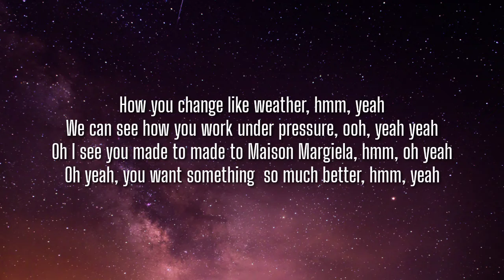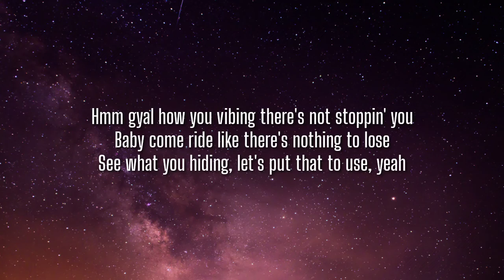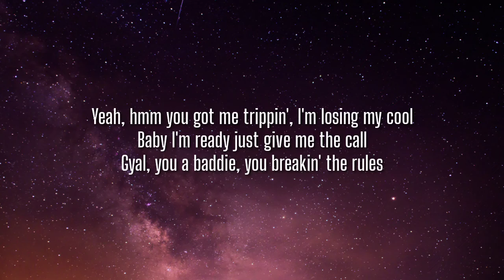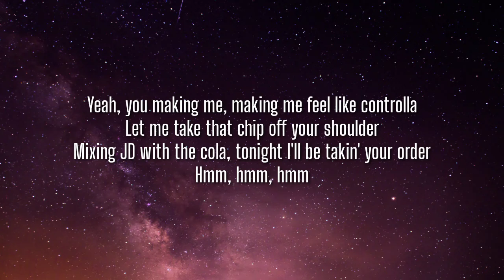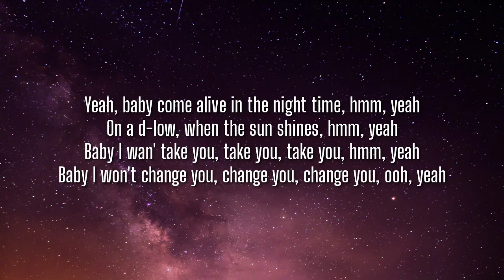B Young - Come Alive (Lyrics)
Lyrics:

Yeah, baby come alive in the night time, hmm, yeah
On a d-low, when the sun shine, hmm, yeah
Baby I wan' take you, take you, take you, hmm, yeah
Baby I won't change you, change you, change you, ooh, yeah
Baby come alive in the night time
On a d-low, when the sun shines
Where ever you go, gyal it's good vibes
Yeah we can go, have a good time

How you change like weather, hmm, yeah
We can see how you work under pressure, ooh, yeah yeah
Oh I see you made to made to measure Margiela, hmm, oh yeah
Oh yeah, you want something so much better, hmm, yeah
On a d-low, when the sun shine

Hmm gyal how you vibing there's not stoppin' you
Baby come ride like there's nothing to lose
See what you hiding, let's put that to use, yeah

Baby come alive in the night time, hmm, yeah

Yeah, hmm you got me trippin', I'm losing my cool
Baby I'm ready just give me the call
Gyal, you a baddie, you breaking the rules
Yeah, you making me, making me feel like controller
Let me take that chip off your shoulder
Mixing JD with the cola, tonight I'll be taking your order
Hmmm, hmmm, hmmm

Hmmm, yeah, hmmm, yeah